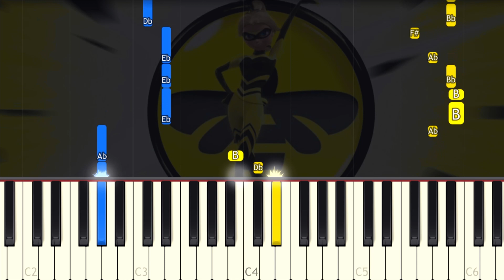Miraculous - Queen Bee Transformation - EASY Piano tutorial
Learn how to play the Miraculous Ladybug - Queen Bee Transformation song on piano with this Synthesia piano tutorial! Enjoy! :)